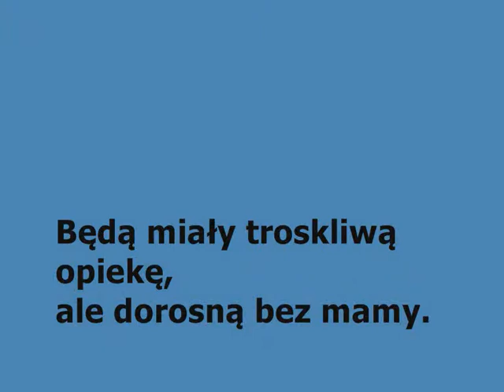Kolibry z Orange County. 2013/2014. Pisklęta.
Pisklęta rosną bardzo szybko. Z dnia na dzień są coraz większe. Gdy minął pierwszy tydzień ich życia ledwo mieściły się w gniazdku. Phoebe bardzo troskliwie opiekowała się maluchami. Były do syta nakarmione, co widać po nabrzmiałych wolach. Pojawiające się w okolicy gniazda ptaki,  tolerowane podczas wysiadywania,  Phoebe zdecydowanie przeganiała.
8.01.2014 z Phoebe stało się jakieś nieszczęście. Ostatni raz była przed południem. Gdy przez 20 godz. nie pojawiła się przy pisklętach, zostały rano 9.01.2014 zabrane razem z gniazdem.